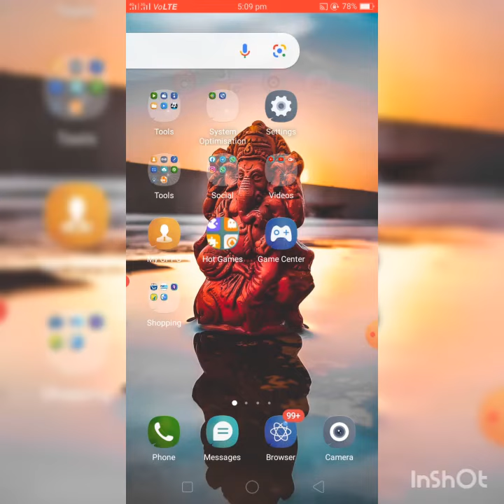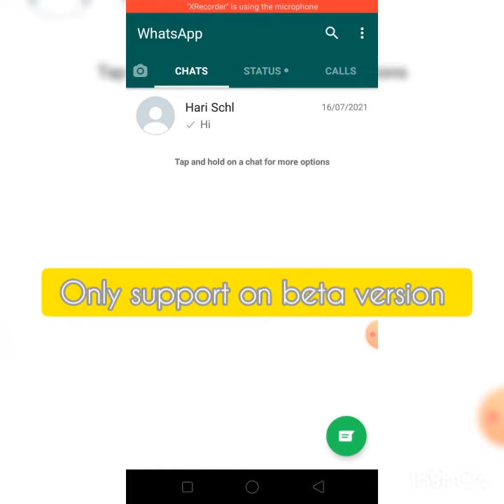whatsapp beta new version features